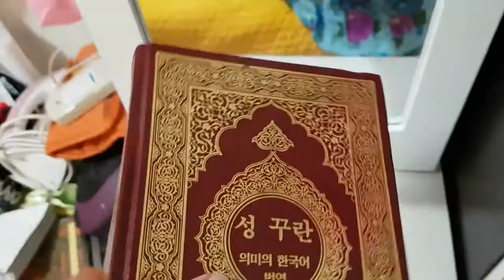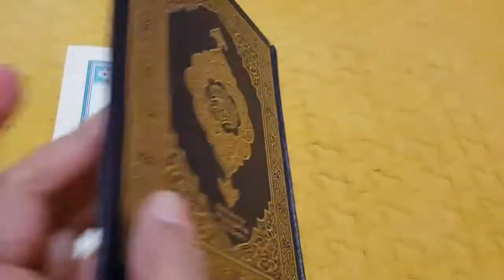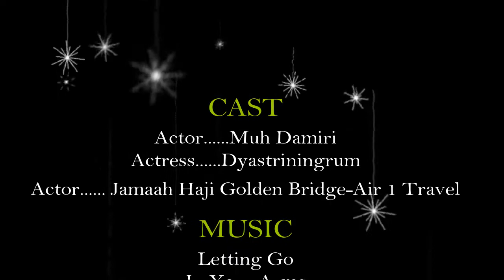Dyastriningrum : FILM INDONESIA IN KOREA "HIJRAH" Part I (English subtitle) ㅣ Vlog # 33 Dyas (2017)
Film ini dibuat bersama teman pekerja di Korea. Bekerja, berkarya, dan berhaji In sha Allah..
This film is made together with Indonesian workers in Korea. Work, Create, and Perform Hajj In sha Allah